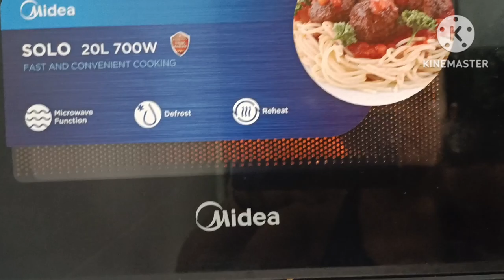THE BEST MEAL PLAN TO LOST WEIGHT FAT FASTER FOR SHALALA